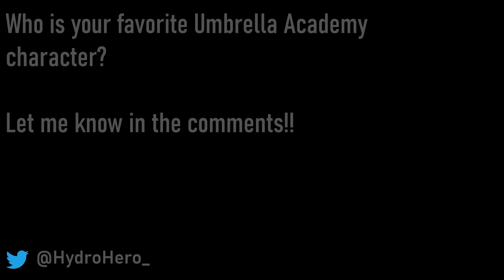Umbrella Academy Cypher | feat. Vanquish SoReal, 954mari & More [Umbrella Academy]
The Umbrella Academy Cypher

Featured Artists:

0:41 Peachez:

1:12 Eternal King:

1:41 954mari:

2:11 Vanquish SoReal:

2:42 Misfitbear:

3:13 JennaSis:

3:45 Hypotoria:

The Umbrella Academy is an American superhero streaming television series based on the comic book series of the same name written by Gerard Way. Created for Netflix by Steve Blackman and developed by Jeremy Slater, it revolves around a dysfunctional family of adopted sibling superheroes who reunite to solve the mystery of their father's death and the threat of an imminent apocalypse. The series is produced by Borderline Entertainment, Dark Horse Entertainment, and Universal Cable Productions.
*I do not claim to own any of the footage, and/or artwork used in the video (Except for the lyrics/words). If you find your art/media being used and want credit for it, I would be happy to credit you in the video.